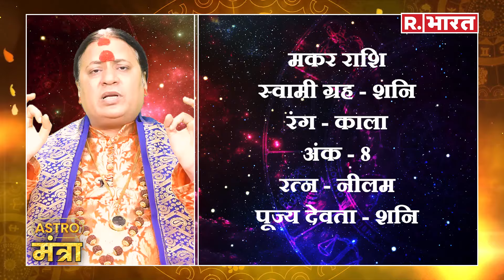5 May 2024 मकर राशि: समाप्त होगा बुरा समय | Acharya Shailesh Tiwary | Astro Mantra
5 May 2024 मकर राशि: समाप्त होगा बुरा समय | Acharya Shailesh Tiwary | Astro Mantra